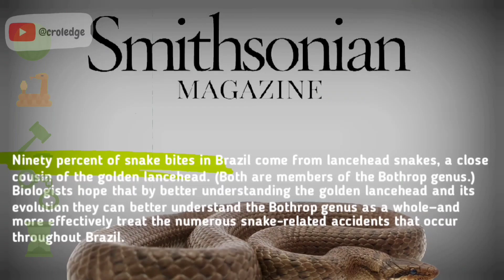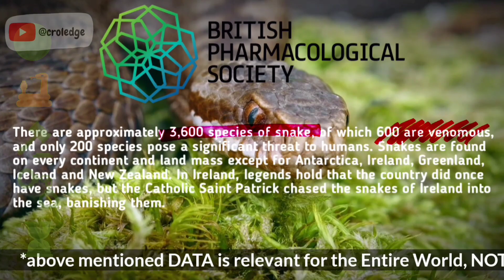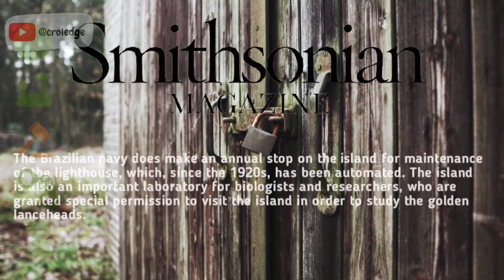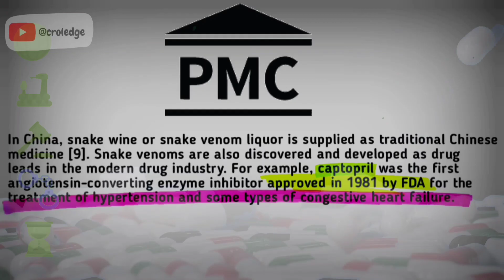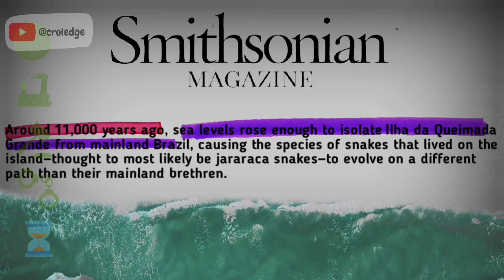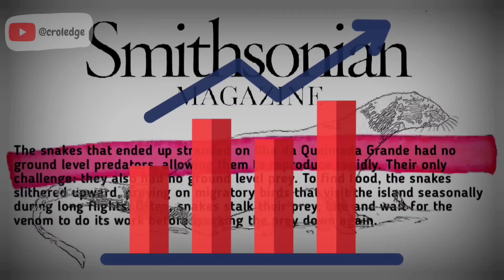Mysteries of SNAKE ISLAND: Secrets and Serpents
Mysteries of SNAKE ISLAND: Secrets and Serpents in HINDI | Welcome to Snake Island | What’s the Deal With Snake Island? | The Deadliest Island in the World: Snake Island Explained | Brazil | Ilhada Quimada De Grande

Today's Topic:
Uncover the Enigmatic Secrets of SNAKE ISLAND in this Captivating YouTube video. Join us as we embark on a Thrilling Journey to one of the world's Most Mysterious and Treacherous Places. Encounter the deadly inhabitants, learn about the island's Haunting History, and Witness the awe-inspiring Beauty that conceals an Untold Story. From Venomous Serpents to Hidden Legends, prepare to be captivated by the mysteries that shroud this perilous paradise. Get ready for a Gripping Adventure that will leave you Spellbound and Craving for more.

CHAPTERS:
00:00 Hook
00:40 Location
01:12 Inhabitant Snakes
02:41 Govt. Rules & Regulations
03:58 Human Interference
04:18 Pharmaceuticals
05:09 Snake Island History
06:19 Snake Island Now
06:55 Outro

To those who came here for the First Time:
Hey There, I'm ABHIROOP! Nice to have you here! How have you been? Definitely, you've been doing GREAT in your Life! Now have a Seat and Relax😌...

Okay! I make Quality Videos on SCIENCE-MYSTERIES-FACTS which I personally find Interesting, but What you like is of UTMOST PRIORITY!

Got any SUGGESTIONS or perhaps any COMPLAINTS? The Comment Box is all yours. I may not Reply to all of you individually but that doesn't mean I ignore YOUR VALUABLE FEEDBACK. I read every last of your REMARKS.

Hope you keep Supporting till Death do us part😆

Well you've reached the End, now please STOP Scrolling and watch the Video till end🙃